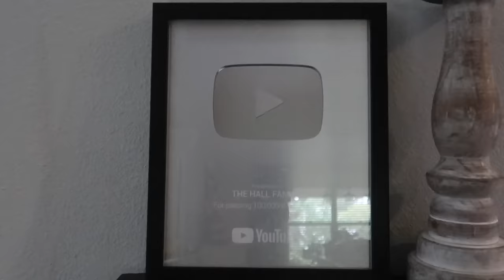Kyle Gets Chased By The Werewolf! Elsa Saves The Day!!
Whats up Wolf Pack family! This video was inspired by Disney's Frozen 2! Watch Kyle and Elsa battle against the Werewolf in this weeks video! Looks like Kyles Nerf blasters won't do the trick this time. Will Elsa have what it takes to stop the Werewolf and save her friend? Find out now!